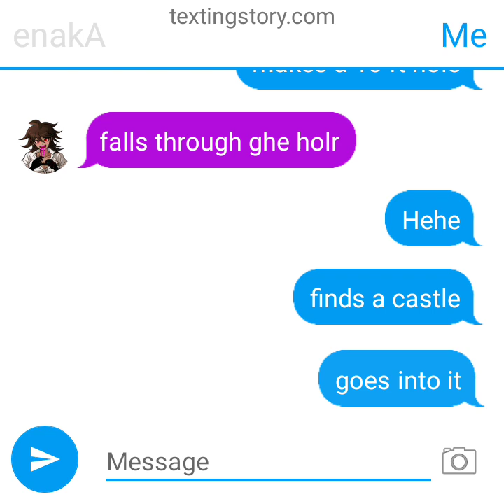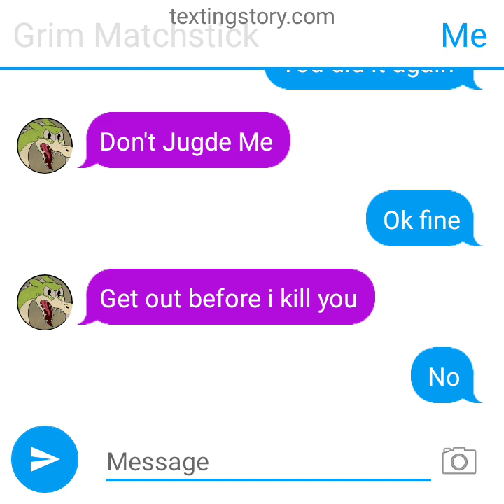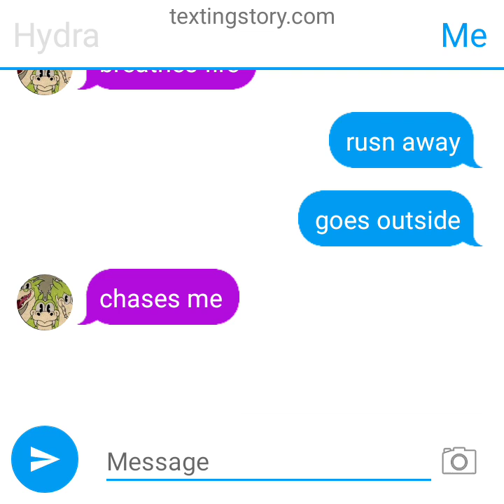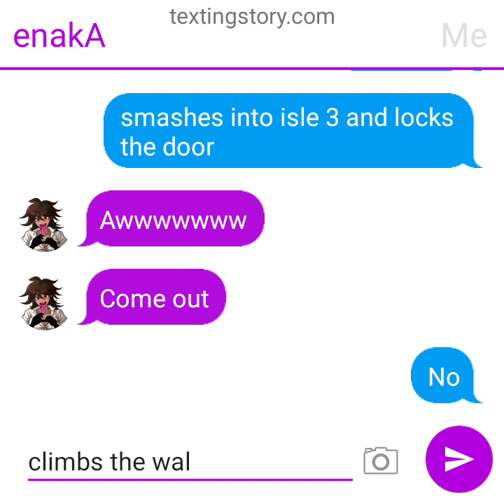Me vs Grim Matchstick